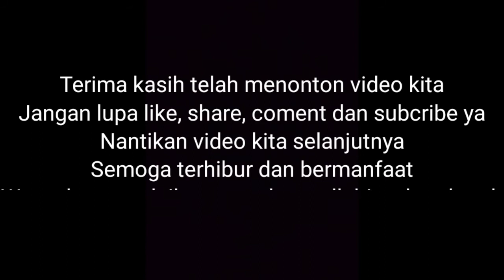Cara masak Cah Kangkung yang enak ala lestoran|| cara masak Ayam Kecap Ternikmat..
Assalammualaikum temen temen semua
Semoga dalam Keadaan sehat wal'afiat ya

Pada kesempatan yang berbahagia ini izinkan kami bikin video lagi. yang mana olahannya adalah cah kangkung dan ayam kecap. serta menikmati hidangan yang saya buat bersama anak anak

Sebelum menonton video saya
Mohon dukungannya sebagai bentuk mensuport chanel saya agar menjadi lebih baik lagi. dengan cara

Bagi siapa saja yang telah mensuport chanel ini. saya akan mendoakan kalian semuanya akan mendapatkan kebahagian dunia dan akhirat. AMIN YA RABB.